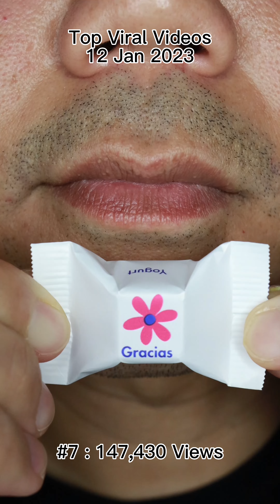Doctor Tristan Peh's Chewing ASMR That You'll Love